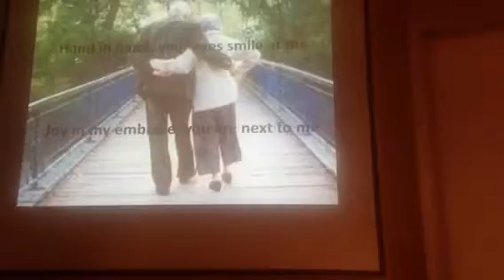Kazakh song Сырласу (sharing secrets)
American graduate students learning Kazakh at Indiana University